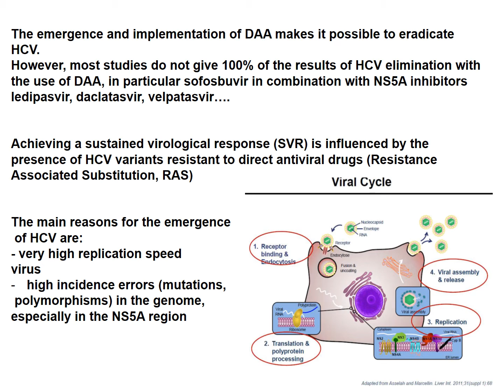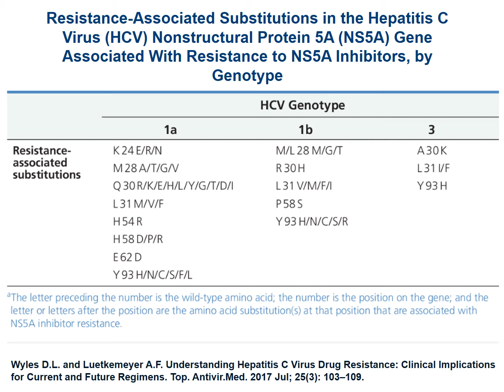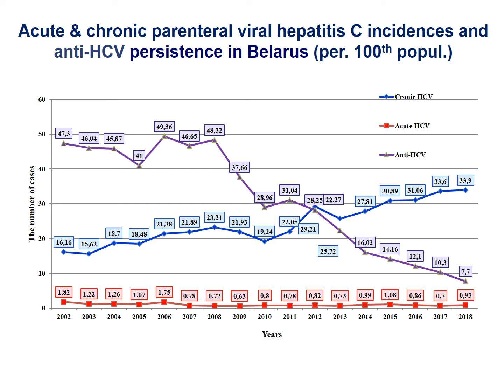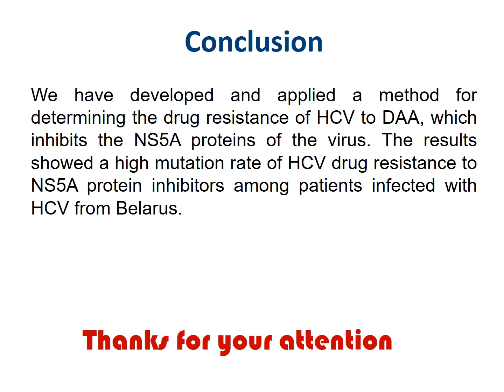Abstract #4 - Gasich, Elena